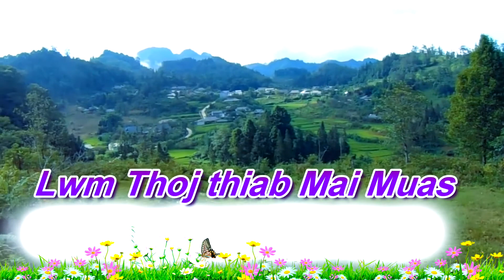Lub Neej Laug Txom Nyem Kawg Li Nawb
Nyob zoo ib tsoom phooj ywg saib sawv dawg txhua tus nawb
no yog kuv yawg tais thiaj kuv niam tais nawb xyoo no nkawm
laug laug heev lawm li nawb xyoo 2020